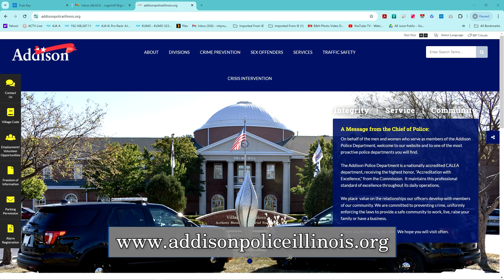Addison Police-Frauds & Scams PSA